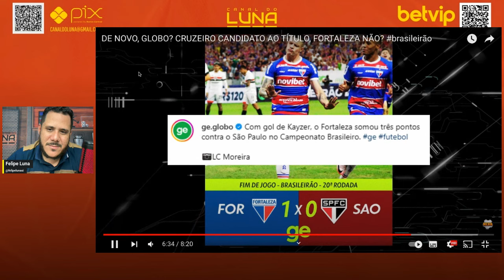DE NOVO ISSO? MENOSPREZO OU PRECONCEITO COM O FORTALEZA NO CAMPEONATO BRASILEIRO? ENTENDA TUDO